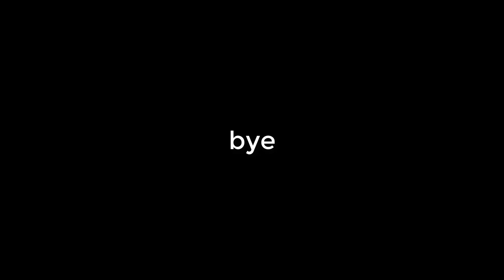a cute moment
please don't attack me for that last part